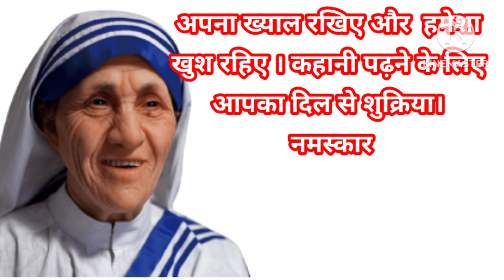Who Truly Belongs to you in this World/अपना कौन है यहां !/motivational story/ Hindi story/सुविचार।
Who Truly Belongs to You in This World ?
अपना कौन है यहां!!!

In a world full of connections and relationships, it's easy to wonder who truly belongs to us. Is it our family, friends, or someone else? In this thought-provoking video, we dive deep into the concept of belonging and explore what it means to truly have someone in your life. We'll examine different perspectives, cultural influences, and personal experiences to answer the question: Who is really yours in the true sense? Join us as we unravel the layers of human connection and discover the essence of genuine bonds.

This channel is about finding the correct ways in different situations of life and following the correct path .life is full of hurdles and challenges ,chaos everywhere but still we can find seedha rasta.

इस दुनिया में अपना कौन होता है?
इस संसार में सबसे सुखी कौन है?
Why am I always the one helping others and when I need someone nobody comes for me?
How do you know if someone truly cares for you or is just using you?
When you are always available for someone, you lose your importance'. How true is this in real life?
who is truly yours in this world?

Rashmi Sahrawat.